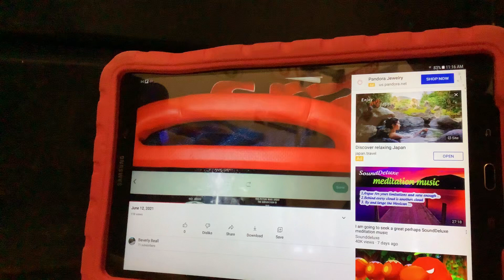I hate you? End Credits